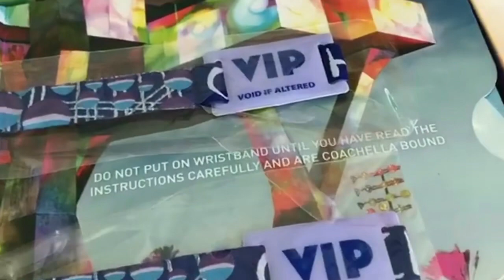BEYONCÉ AND JAY-Z 2018 BEYCHELLA | COACHELLA MUSIC FESTIVAL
BEYONCÉ 2018 BEYCHELLA | COACHELLA MUSIC FESTIVAL beehive 🐝
Beyoncé slays Coachella!

INDIO, Calif. — Let’s just cut to the chase: There’s not likely to be a more meaningful, absorbing, forceful and radical performance by an American musician this year, or any year soon, than Beyoncé’s headlining set at the Coachella Valley Music and Arts Festival Saturday night.
It was rich with history, potently political and visually grand. By turns uproarious, rowdy, and lush. A gobsmacking marvel of choreography and musical direction.
And not unimportantly, it obliterated the ideology of the relaxed festival, the idea that musicians exist to perform in service of a greater vibe. That is one of the more tragic side effects of the spread of festival culture over the last two decades. Beyoncé was having none of it. The Coachella main stage, on the grounds of the Empire Polo Club here, was her platform, yes, but her show was in countless ways a rebuke.

It started with the horns: trumpets, trombones, sousaphones. For most of the night, the 36-year-old star was backed by an ecstatic marching band, in the manner of historically black college football halftime shows. The choice instantly reoriented her music, sidelining its connections to pop and framing it squarely in a lineage of Southern black musical traditions from New Orleans second line marches to Houston’s chopped-and-screwed hip-hop.
Her arrangements were alive with shifts between styles and oodles of small details, quick musical quotations of songs (Pastor Troy’s “No Mo’ Play in G.A.,” anyone?) that favored alertness and engagement. As always, one of the key thrills of a Beyoncé performance is her willingness to dismantle and rearrange her most familiar hits. “Drunk in Love” began as bass-thick molasses, then erupted into trumpet confetti. “Bow Down” reverberated with nervy techno. “Formation,” already a rapturous march, was a savage low-end stomp here. And during a brief trip through the Caribbean part of her catalog, she remade “Baby Boy” as startling Jamaican big band jazz.
She does macro, too — she was joined onstage by approximately 100 dancers, singers and musicians, a stunning tableau that included fraternity pledges and drumlines and rows of female violinists in addition to the usual crackerjack backup dancers (which here included bone breakers and also dancers performing elaborate routines with cymbals).